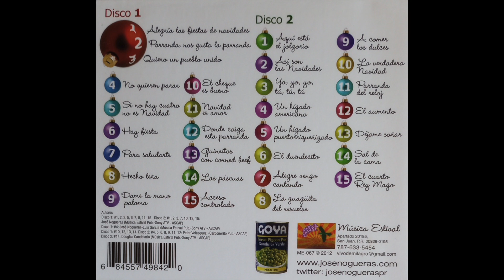José Nogueras - Déjame Soñar